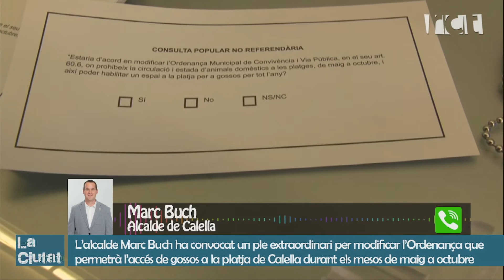Buch convocarà un ple extraordinari per modificar l’Ordenança municipal de convivència ciutadana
L’alcalde Marc Buch ha convocat un ple extraordinari per modificar l’Ordenança que permetrà l’accés de gossos a la platja de Calella durant els mesos de maig a octubre, després que la ciutadania ho decidís en la consulta popular feta a principis d’abril. Parlem aquest matí amb l’alcalde, Marc Buch.